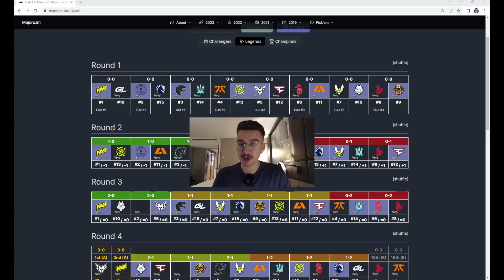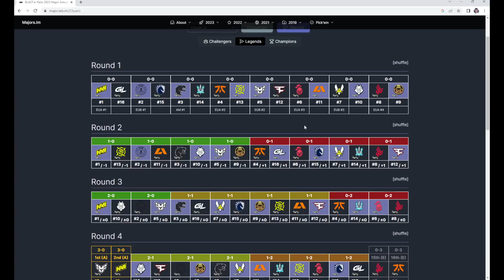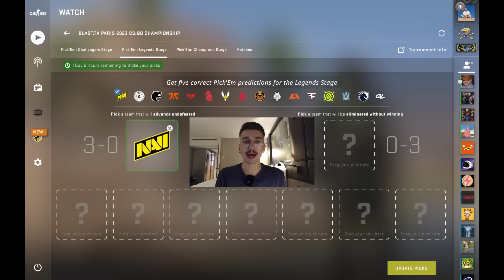BLAST Major LEGENDS' STAGE Pick'Em Challenge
Trust me bro, I've got you.